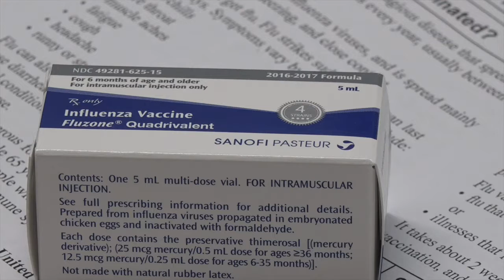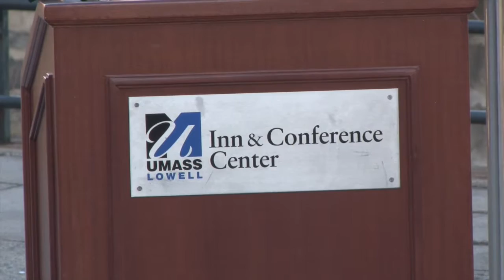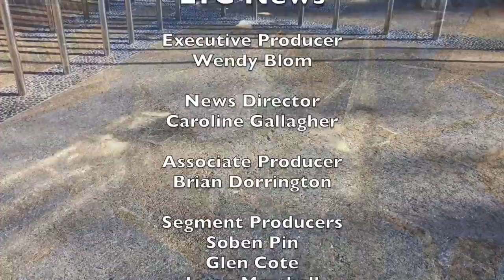LTC News for the week of 11/10/16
In this episode:
Local election winners with Soben Pin
City Council Synopsis with Brian Dorrington
Flu shots at Lowell Community Health Center
The refurbished Pawtucket Prism art installation
Let’s Go: Angkor Dance Troupe with Courtney O’Malley
SunSpot: Chris Scott talks with incumbent winner Rady Mom
Bonus: more glorious views of the Pawtucket Prism
LTCNews is a weekly broadcast of news and events happening around Lowell, Ma. LTCN airs on Thursdays at 6PM on Channel 8 in Lowell. Replays are Fridays at 9AM, Saturdays at 7PM, Sundays at 12 noon, Mondays at 7PM, Tuesdays at 6PM, Wednesdays at 2PM.
LTCN is a community service production of Lowell Telecommunications Corporation.